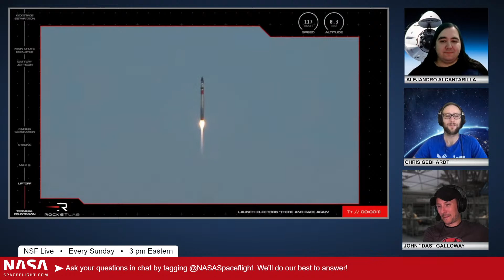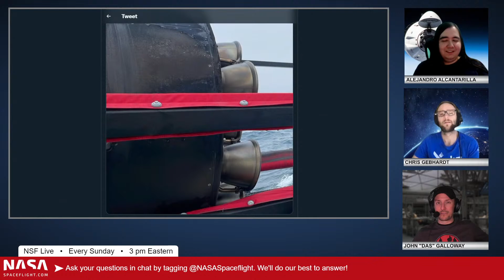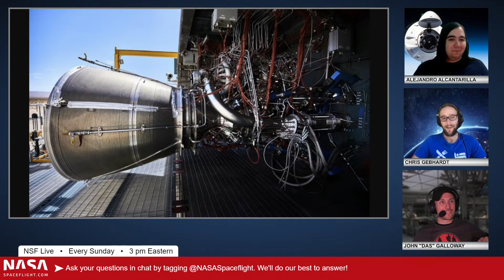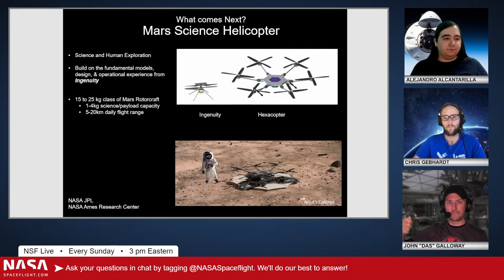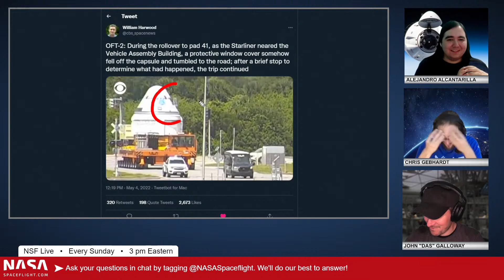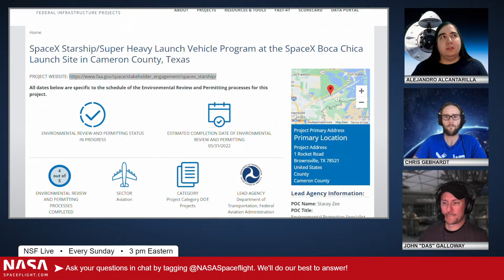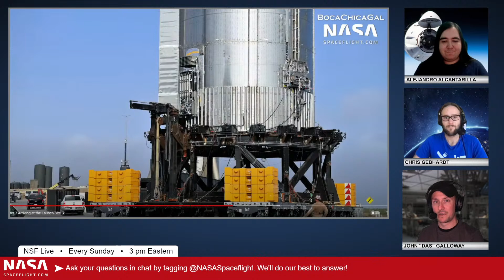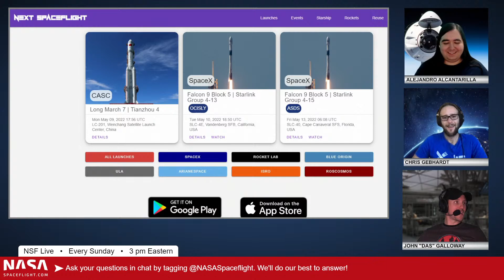NSF Live: SpaceX Brings Booster 7 Back to the Pad, Rocket Lab's First Catch, and More Space News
Today's episode is hosted by John Galloway (Host and Producer NASASpaceflight.com), Chris Gebhardt (Assistant Managing Editor at NASASpaceflight.com), and Alejandro Alcantarilla (Writer at NASASpaceflight.com).